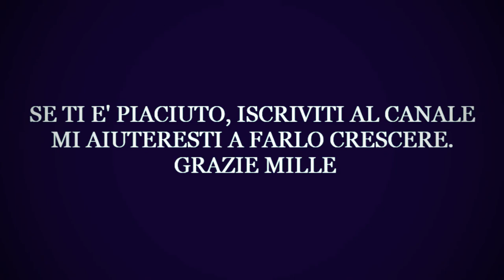Olgiate Olona (paesi della Bella Italia)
Olgiate Olona  (Varese)
Foto di Olgiate Olona, di ieri e di oggi